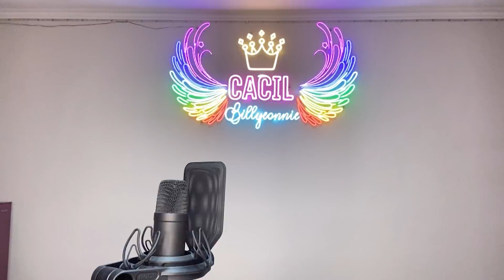BORIA SUKA - SUKA (UPIN IPIN IMPERSONATE COVER)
Holla, Bonjour, Annyeong, Nihao, Ohayou!🥰💖 YANG KANGEN CILRAUKE MANA SUARANYA😘💞 sekarang Cacil balik lagi dengan bawain lagu Boria Suka-Suka nya Upin Ipin, sambil impersonate nih🥰 Paling mirip suara siapa nih? CEK LANGSUNG YUK💖

With love,

Cacil Billyeonnie

Music(s):